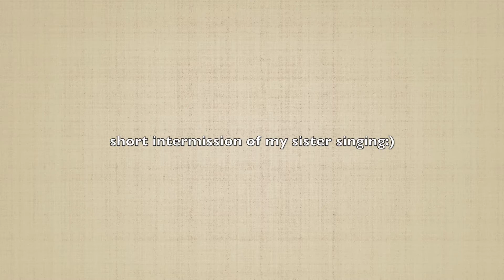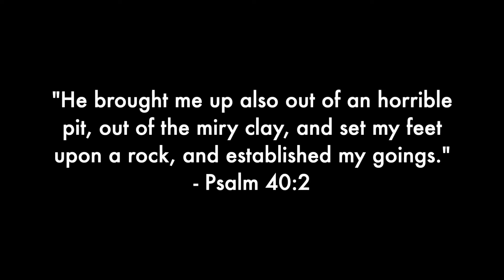a trip to las vegas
Many thoughts crossed my mind before I made the decision to take a trip to Las Vegas. Despite leaving on Wednesday of week 9, this mini trip became a memorable one. Here is an accumulation of the snippets of the journey!